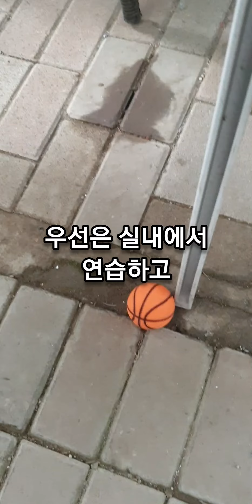앵두야 멍멍멍 내친구 강아지 멍멍멍 공놀이 멍멍멍